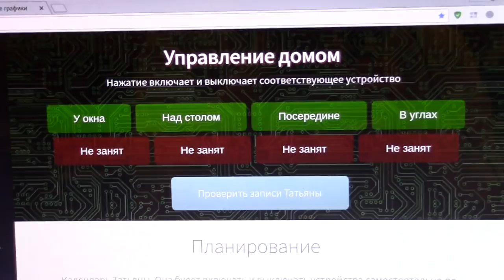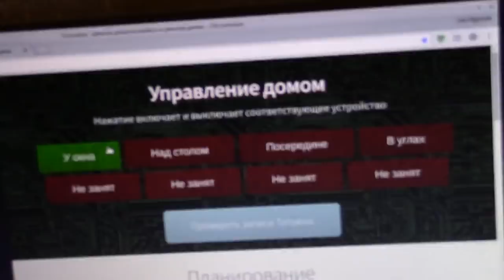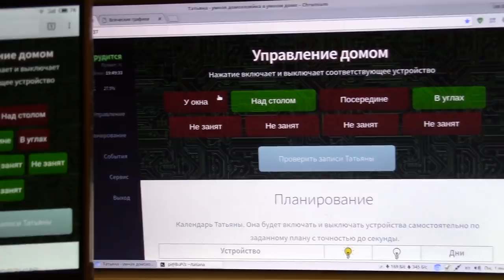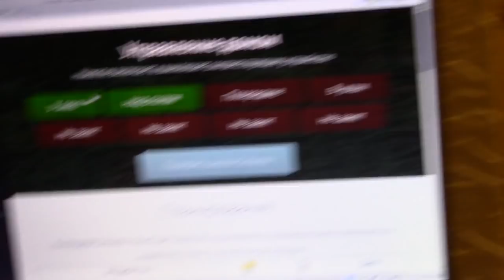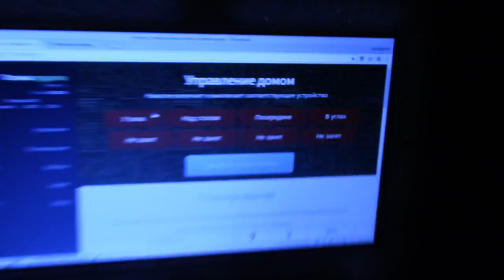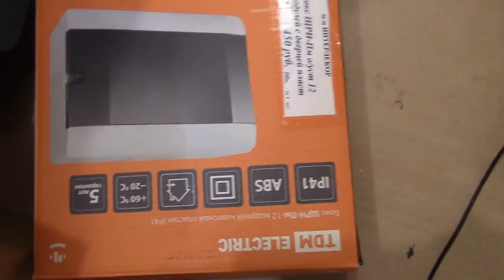Умный дом на базе Raspberry Pi. Часть 4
Запуск в эксплуатацию. Проблемы с модулем 8 relay shield - наводки, дребезг кнопок, причина перехода на твердотельные реле.